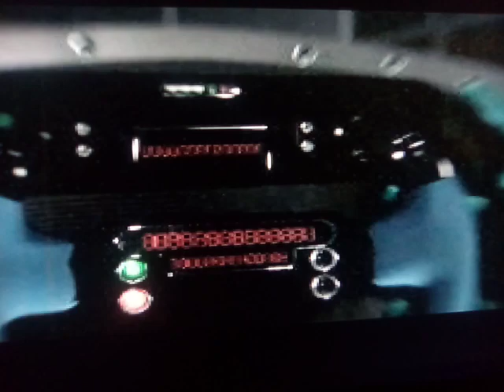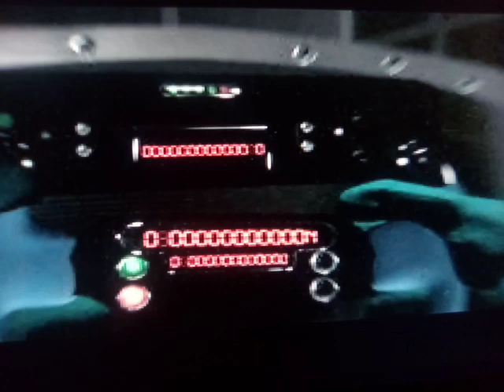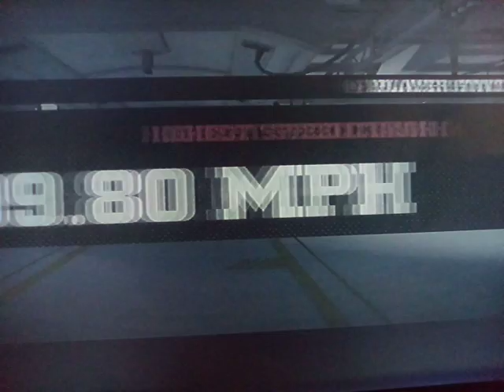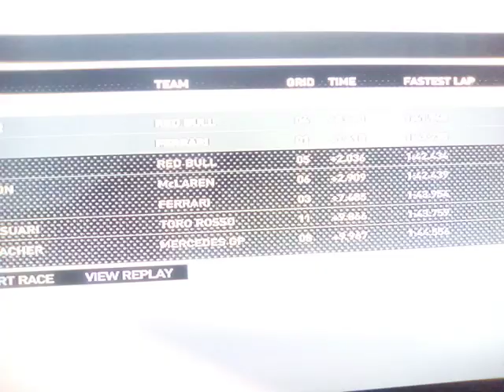F1 racing game 🎮🎮🎮🎮🎮